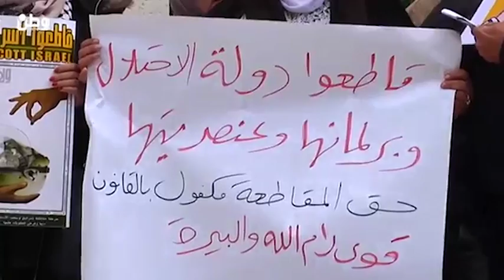موجز الاخبار 20-3-2017